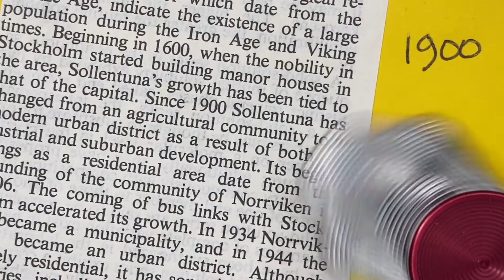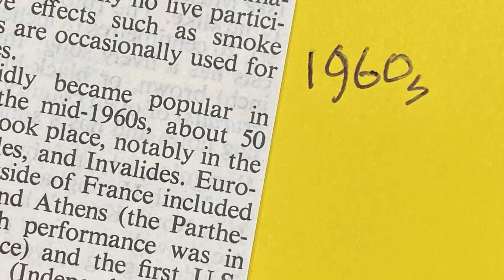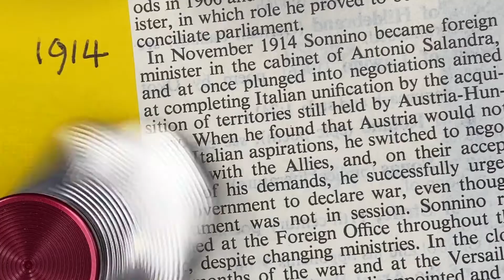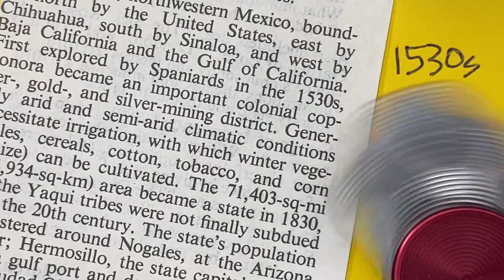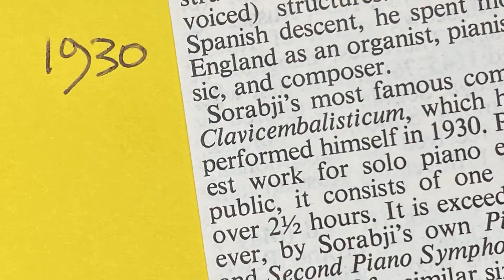Dec. 1, 1927 - 30 second puzzle 0095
30 second puzzle with words that start with ‘S’
/  Encyclopedia Britannica / 브리태니커 백과사전